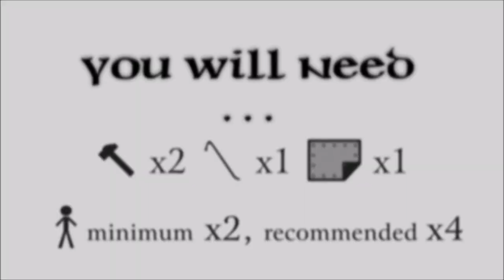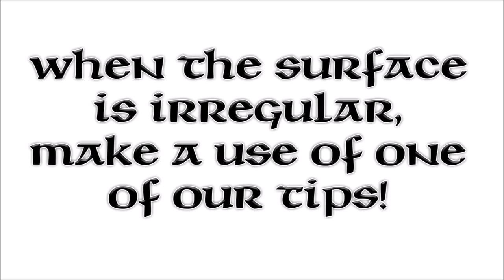Setting up a historical tent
A short look on setting up of medieval Norman tent. Check out how to assemble a historical tent!